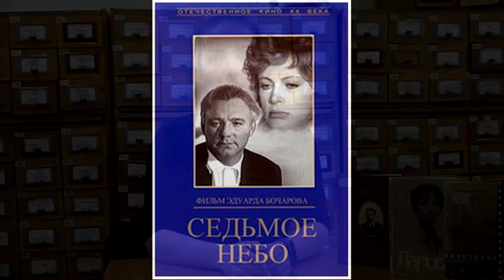Кинолекторий "Седьмое небо"